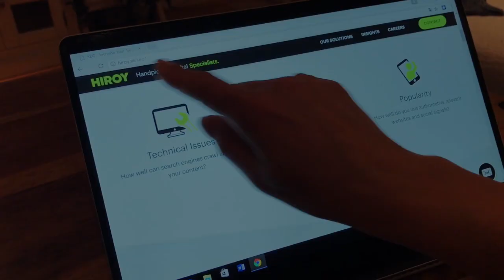IFK Österåker-Enebybergs IF